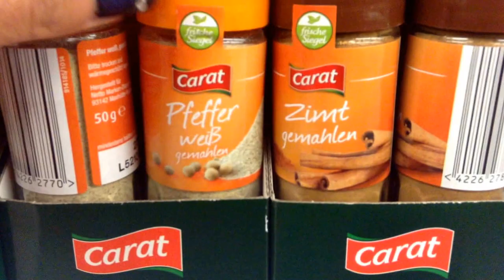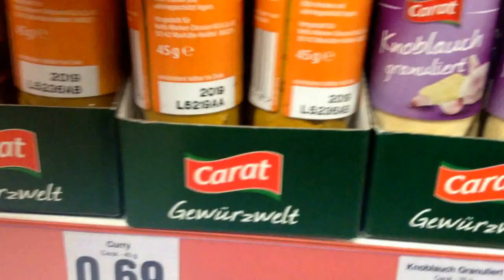Cúanto cuestan la pimienta y especias en Alemania? BARATAS!!!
Hay productos que realmemte son tannnnn económicos que no se puede creer, es que con el Container, ya todo está resuelto, no existen las distancias, y puedes encontrar los mismos precios de cualquier parte del mundo